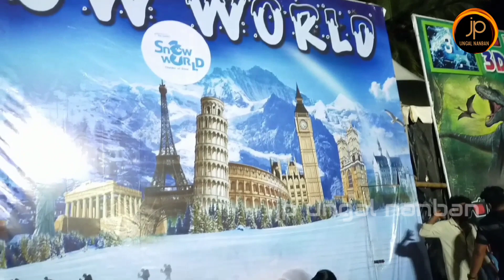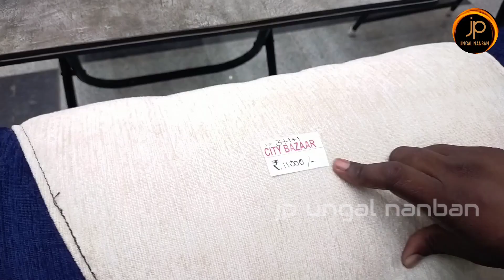அறந்தாங்கி கண்காட்சி | Aranthangi exhibition |Aranthangi kankachi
Aranthangi exhibition vlog video of my experience. and I was enjoying this place and also many people enjoying and having fun in this place